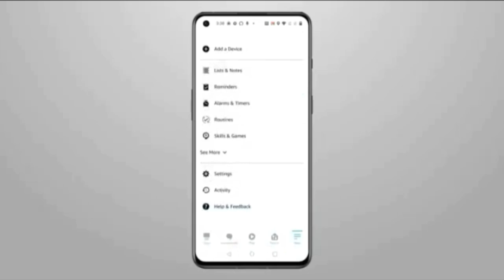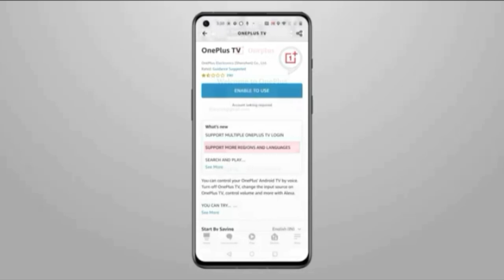OnePlus 80 cm (32 inches) Y Series ! HD Ready LED Smart Android TV 32Y1 (Black) !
buy the smart androis tv click the link on below now

My you tube channel and on this channel upload the different different

 type video on various topic and help

to increase the knowledge and intertatment and more type video on

and more buy this product click the